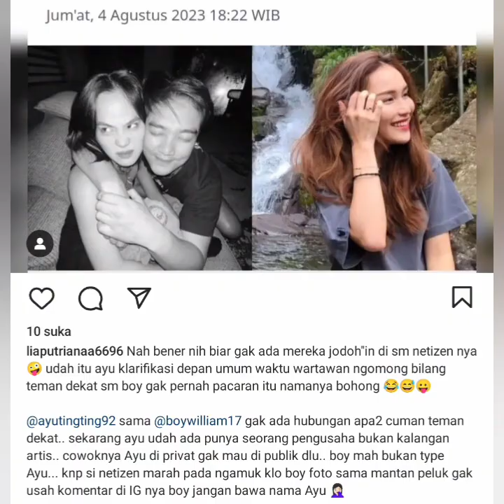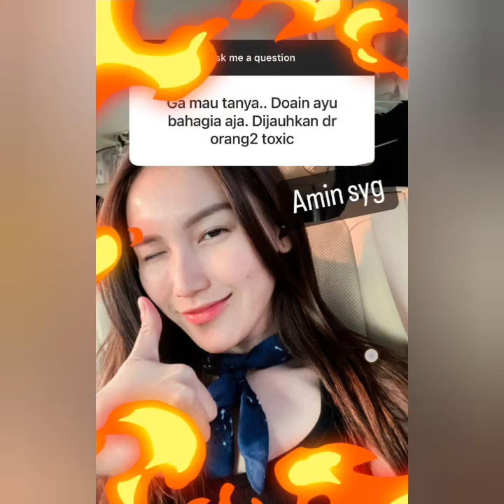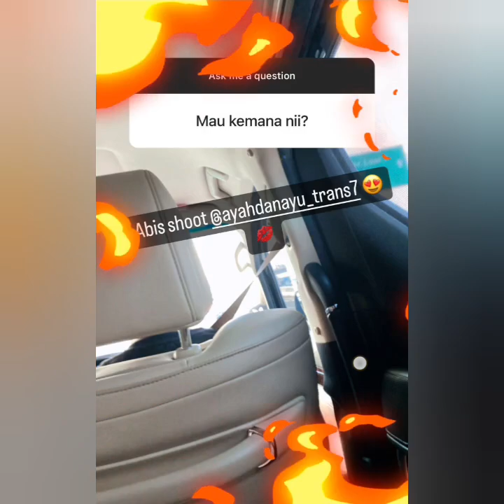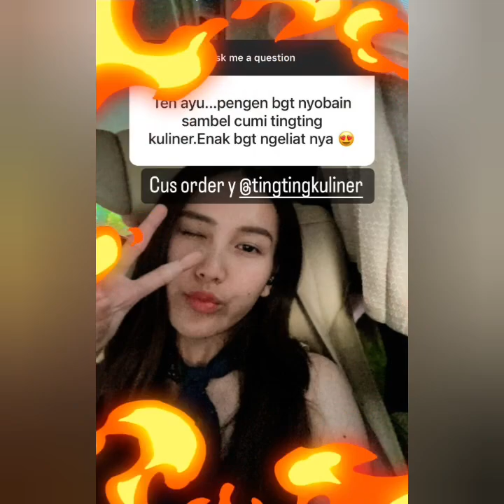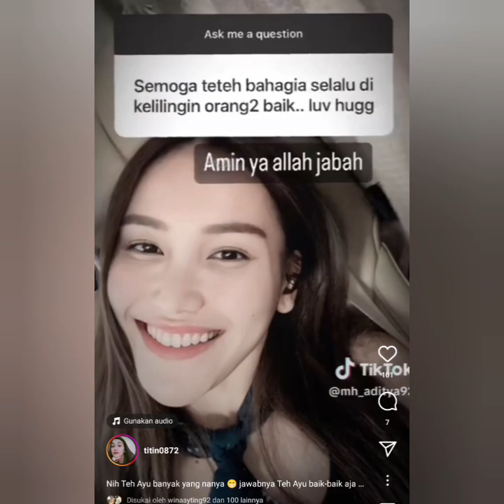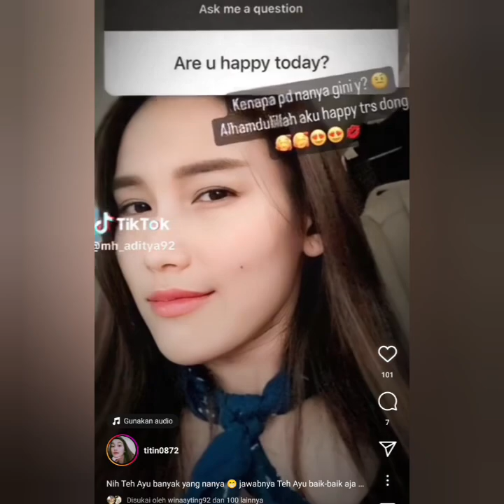BENARKAH HATI AYU TING-TING TERLUKA. BOY AYU BAIK-BAIKSAJA..?